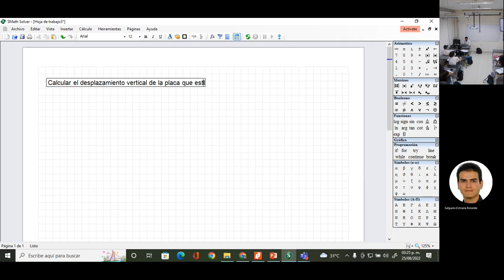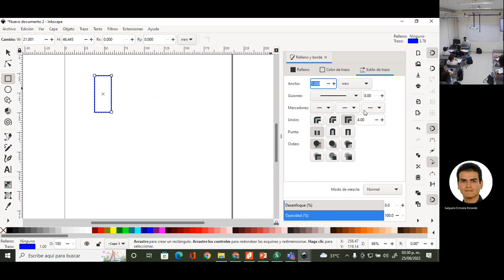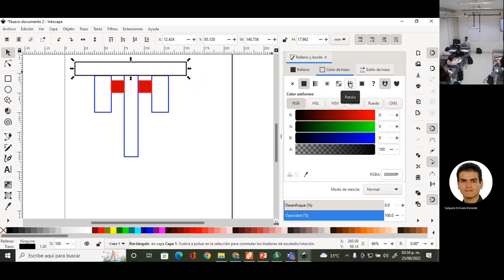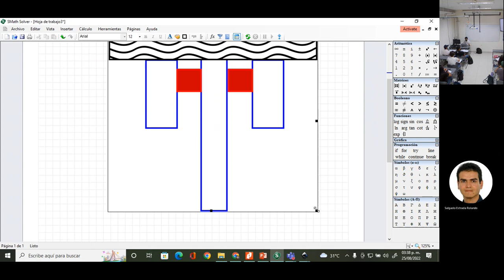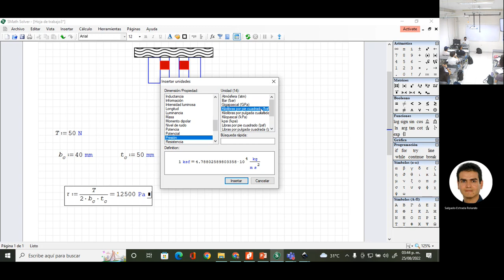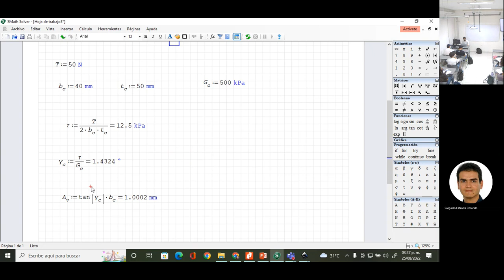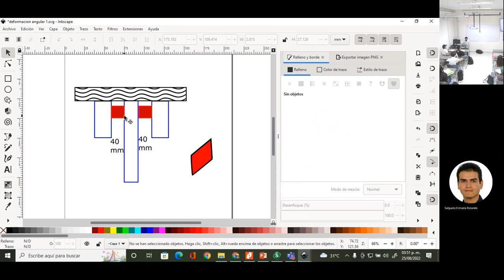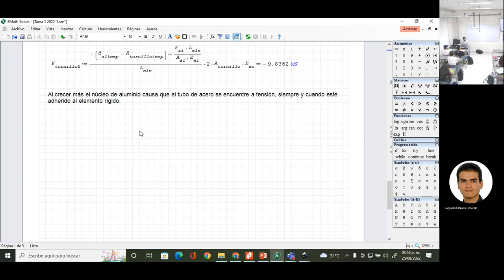Deformación angular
Se resuelve un problema de deformación angular